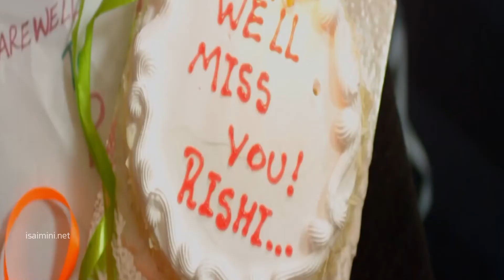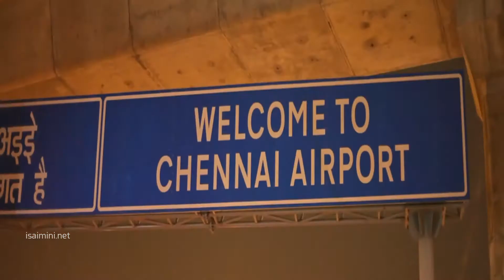ish kadar tumse Ham ko pyar ho gaya /tulsi kamar,darsan raval /official,song cover video 2021tserise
I'm on Instagram as @manjit_sisodiya. Install the app to follow my photos and videos. https#lahajsong
I'm on Instagram as @manjit_sisodiya. Install the app to follow my photos and videos. ke ghar ki nayi khidki khulegi, banke thode se kam ajnabi... Out now

Bold and sexy and love song
       Tere Bin

First post sexy look
New song
dfbncastingagency skfilmproduction manjitsisodiya bollywood skfilam focusindiamagzin albumsoon celebritycafeshionindia newsong manjitsisodiya skfilmproduction newcollection NewPoster newsongcomingsoon .I'm on Instagram as @manjit_sisodiya. Install the app to follow my photos and videos. ke ghar ki nayi khidki khulegi, banke thode se kam ajnabi... Out now

Subaskaran & Mahaveer Jain join forces with Cape Of Good Films and @Abundantia_Ent for RamSetu.

Film’s muhurat shot to be held on 18th March.022 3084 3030, bigflix login,bigflix web series,bigflix subscription fees in india,bigflix subscription charges,reliance entertainment contact number,bigflix content,bigflix review,bigflix free account.kaavya Bollywood movie trailer New 2021/best horror films /rashi mal /Amit singh /upen chauhan /romika sharma /brand Box studios /Elvin rajaSubceribe channel all updated New song coming soon 2021